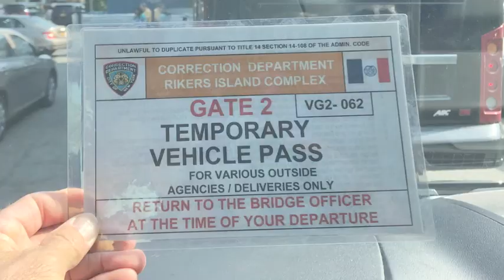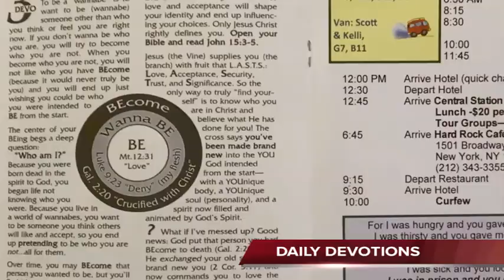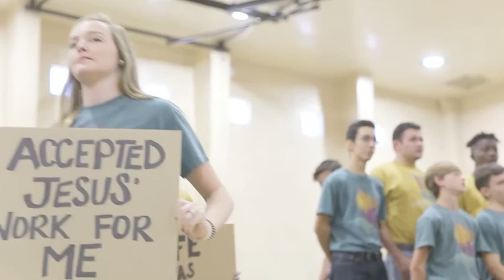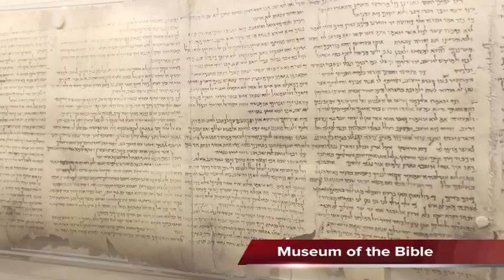Mirror Image 2019